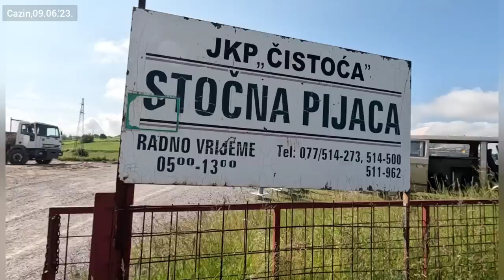je čovjek koji mi je prijetio,vrijeđao i napao,na pijaci u Cazinu.Zovu ga učitelj!